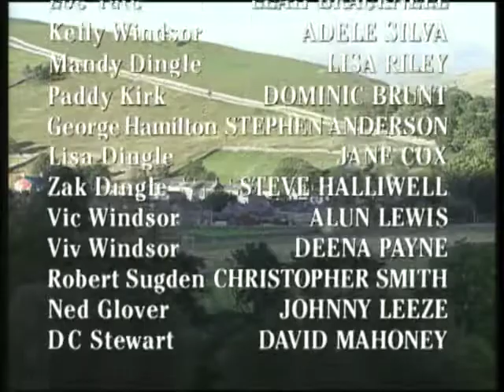Emmerdale 22nd October 1998